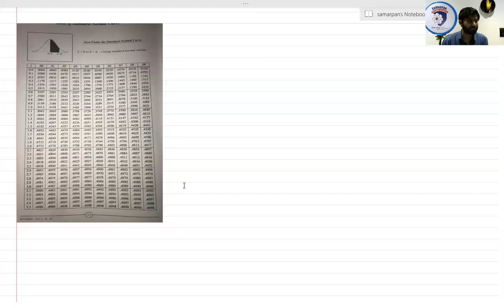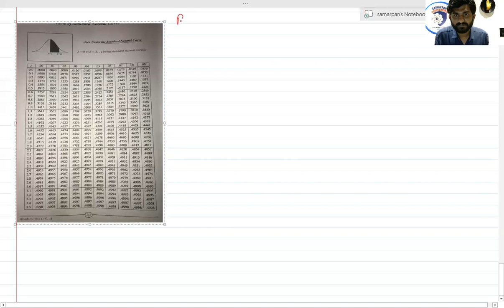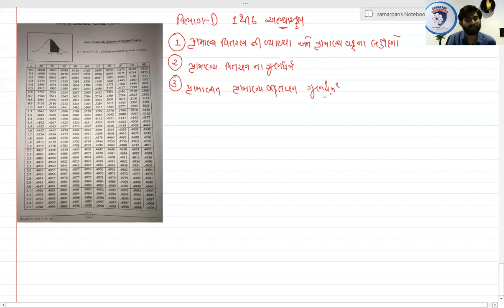12 COM | STAT